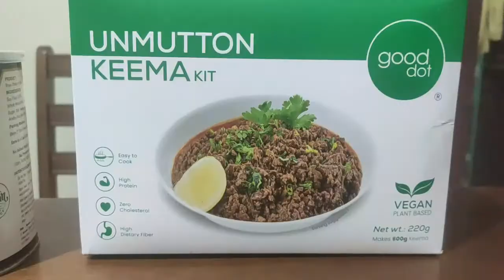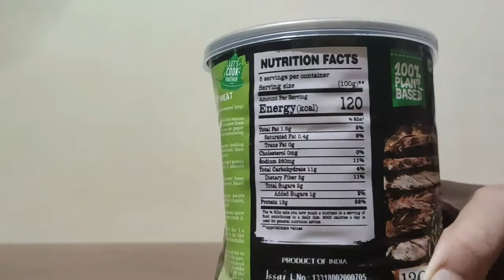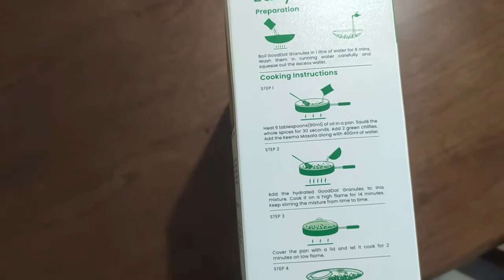VEGMEAT VEGAN MOCK MEAT | SOYA CHAAP | UNMUTTON KEEMA | ANIMAL FREE PLANT BASED MEAT SUBSTITUTE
Animal free plant based meat substitute are very good options to include in the diet to help supplement the protein intake and at the same time reduce the meat consumption.

I have purchased these products from amazon.